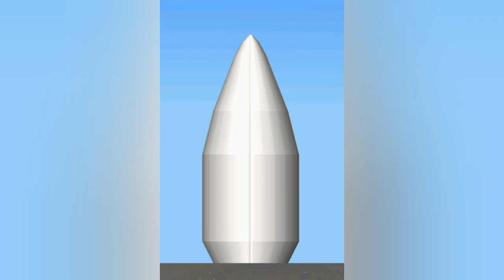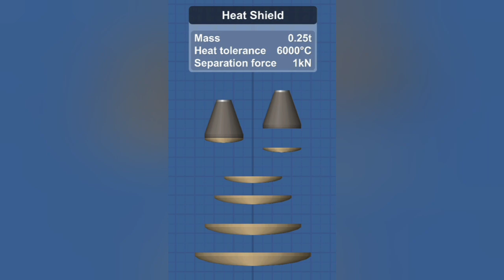Das Reentry Update! | SFS 1.53 Update Review